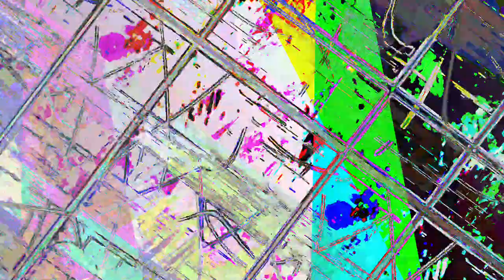[EPILEPSY WARNING] Movie 23 05 16 23h17m10s